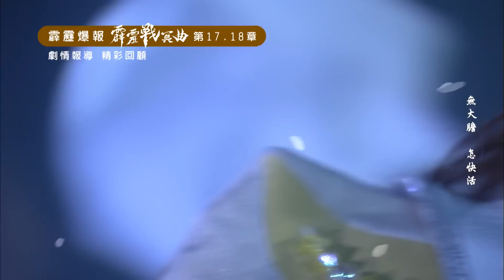【PILI英雄同樂會】霹靂英雄榜–變裝特輯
在霹靂世界中，角色不乏有裝扮的形象，本週一同來回顧吧！

◎霹靂公開亭－帶您掌握最新的霹靂訊息！
◎霹靂調查局－『動機風雲十大人氣角色票選』
◎霹靂爆報－『霹靂戰冥曲 第17、18章』
◎哈燒新偶像－【狩星】